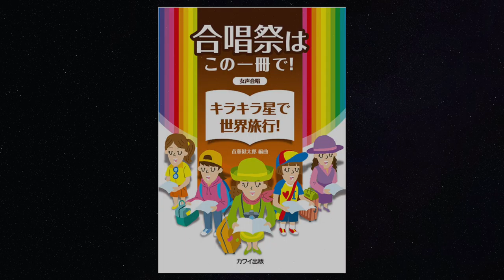Twinkle Twinkle Little Star-Ireland Fiddle Style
編曲：首藤健太郎「合唱祭はこの一冊で！ キラキラ星で世界旅行！ 」（カワイ出版）
♪編曲者本人によるピアノバージョンです。

あの有名なキラキラ星を世界の音楽のスタイルに合わせて編曲してみました。

★★★絶賛発売中！★★★
「合唱祭はこの一冊で！
　キラキラ星で世界旅行！ 」（カワイ出版）
‹合唱版›